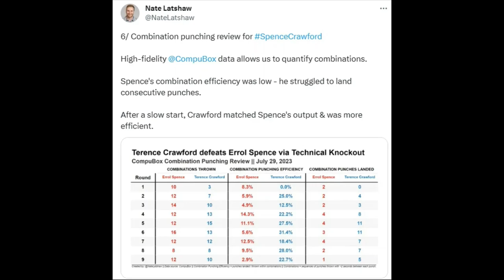🥊 HOW TERENCE "BUD" CRAWFORD SLAYED "THE BIG FISH" ERROL SPENCE TO BE CROWNED KING 👑🥊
We get technical & breakdown how terencecrawford was able to win key battles against errolspencejr, in order to dominate the fight & put in a historic performance, to be crowned Undisputed Welterweight Champion of the World!